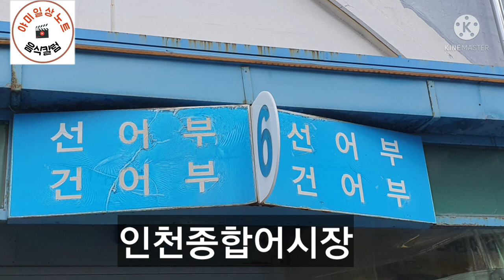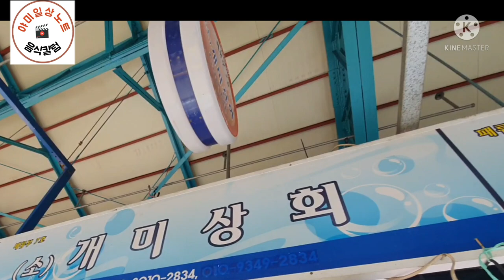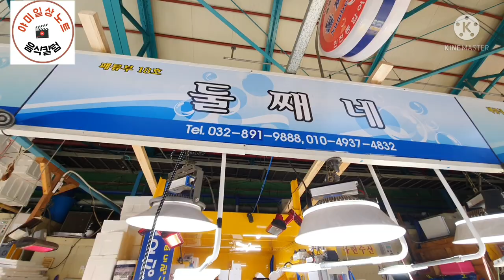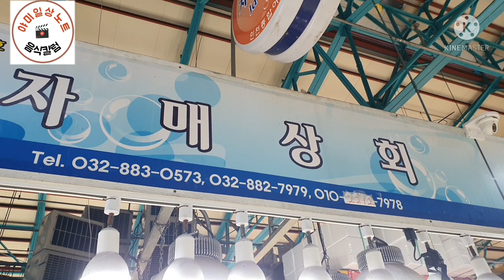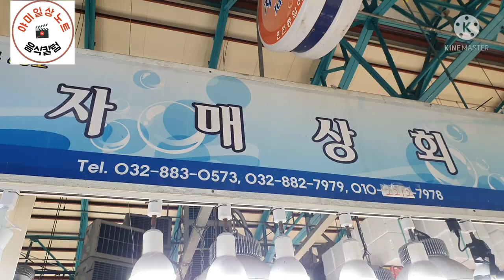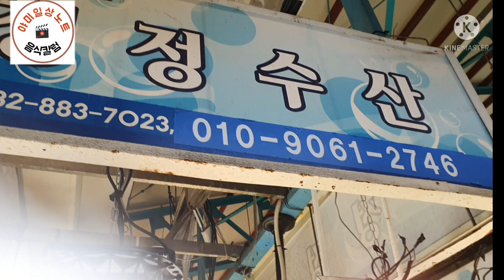인천종합어시장 연말 연시 분위기위한 시세 정보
다가오는  한해 마무리와 새해 연시  위한 어시장 정보가  도움이 되도록 구성하였습니다.